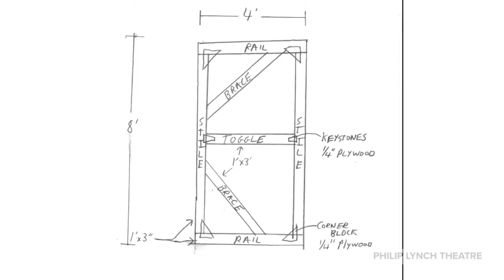It's A Techie Life at Lewis University Philip Lynch Theatre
“Born Yesterday” by Garson Kanin premiered on Broadway in 1946, and is a play where political satire meets romantic comedy.  While initially controversial for its scathing and unapologetic portrayal of corruption in Washington, D.C., “Born Yesterday” won over audiences with a combination of charming wit and memorable characters –in particular, the ditzy yet loveable Billie Dawn (played by Lewis theatre major Katie Horn of Sturgis, MI.)

“Born Yesterday” is directed by Keith White, Director of Theatre from Joliet, and will be performed on November 15-17 and November 21-24.  It is recommended for patrons 16 years of age and up. Evening performances are 7:30 p.m. and the Sunday matinees are 2:30 p.m. In addition, there is a matinee performance at 3:30 p.m. on November 23. Ticket prices are $13 for an adult, $12 for students and seniors. Lewis students pay $3 with an ID. Group tickets are available for parties of 15 or more. Running time of the show is approximately two and half hours minutes with a fifteen minute intermission.

Harry Brock (Jacob Rodriguez of Chicago) is an American businessman, whose greed for materialism has gone into overdrive. In order to create an international junk-dealing empire, he comes to Washington D.C. to obtain the assistance of Senator Norval Hedges (Austin Jones of Steger), in gaining access to a multitude of WWII wreckage. He will go about this through the efforts of his lawyer, Ed Devery, (Bradford Bingham of Chicago), who has laid the groundwork by finding the senator and softening him up with a hefty monetary incentive.

Harry brings his girlfriend and business partner (on paper), Billie Dawn, with him to Washington D.C. It soon becomes extremely apparent that Billie’s rough-around-the-edge nature could use a bit of softening. Since capable and literate journalist, Paul Verrall, (Andy Wainscott of Mokena) is determined to watch Harry’s every move, Brock propositions Verrall to educate Billie, hoping to distract him enough to carry out his plan without outside interference. Billie is suspicious, but finds Verrall so accommodating, that she agrees to cooperate under his tutelage, only to discover that knowledge is power.  This 1940s screwball comedy shows that truth and justice can win the day.

Other members of the cast include: Brianna Knutsen of Plainfield, Haley Marchewka of Rockford, Noah Marvo of Shorewood, Michael Palermo of Westchester, Eric Redmon of Yorkville, and Alex Schedel of Bolingbrook.

Associate theatre professor and designer, Andrew Nelsen of Joliet provides the scenic design of a sitting room in suite 67D in the finest hotel in Washington, D.C. Colorfully and lavishly decorated, it is “a masterpiece of offensive good taste.” Resident costumer Celeste Mackey of Crest Hill, is providing her talents with 1940s wardrobe and hairstyles. Working behind the scenes are Estefania Flores of Tinley Park (stage manager), Katie Szymkiewicz of Chicago (assistant stage manager), Julia Egizio of Plainfield (lighting design), Natalia Bednarczyk of Burbank (properties manager), John Kladis of Palos Hills (light board operator), Jason Lavigne of Naperville (sound board operator), and Dave Pomatto of Naperville (assistant technical director).

For more information patrons can follow us on social media @pltlewisu, call the box office , Monday through Friday 1-4:30 p.m., or purchase tickets online with a credit card on the PLT Click the “buy tickets” link to select your seats. The theatre is located on the main campus in the Oremus Fine Arts Center on Route 53, Romeoville.

Lewis University is an innovative and forward-thinking Catholic university offering market-relevant undergraduate and graduate programs to 6,300 students.